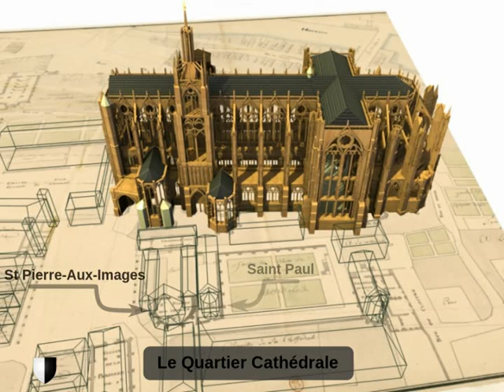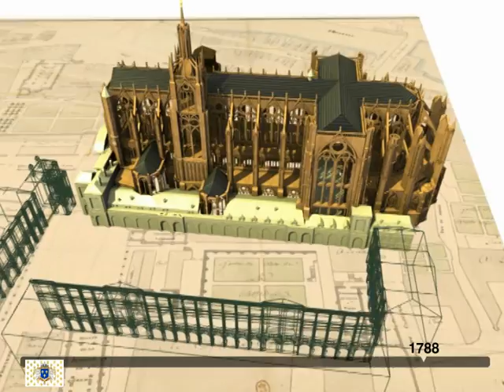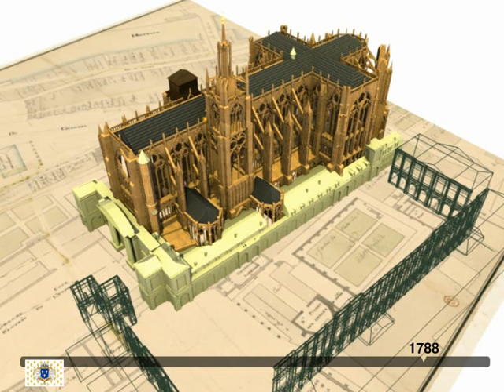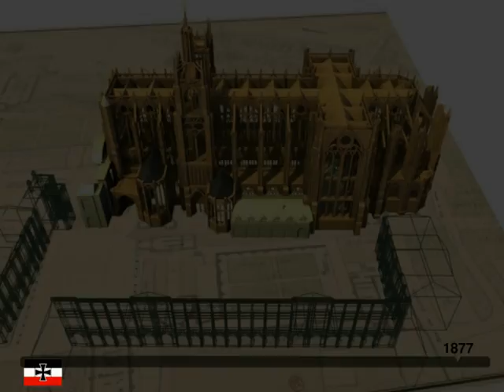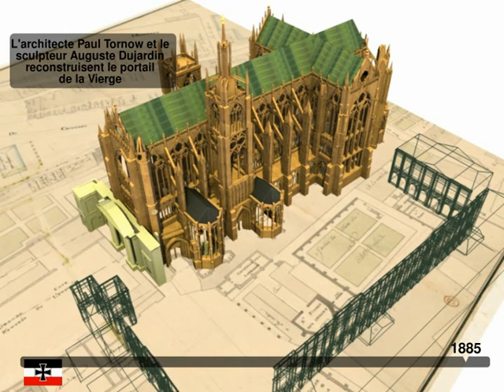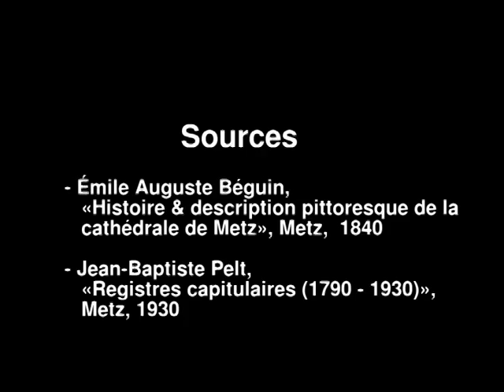Cathédrale Saint Etienne - Metz du XVIIe au XXe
Histoire de la construction de la cathédrale de Metz entre 1600 et 1903